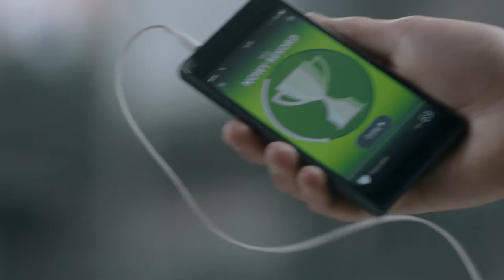mBank 2000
Client: mBank

Agency: VML (Robert Witkowski, Magdalena Brejnak – Kowalska, Stanisław Trzaski, Tomasz Grzegorek)

Director: Kamila Tarabura

DOP - Maciej Ryter

DOP II – Michał Szymczak
Set Design - Mateusz Płóciennik, Piotra Zawada
Make-up Artist - Kamila Jodko, Magda Tarka
Make-up Assistant: Weronika Tańska
Costume Designer - Olga Piekarska, Marta Kalinowska
Costume Assistant: Olga Dyból, Klaudia Abramowicz
Flota Filmowa: Jacek Góral, Gonia Gałka, Kinga Tulik, Dorota Piekuś
I AD: Jakub Kędzierski,
Set Manager: Piotr Cisło, Piotr „Lewar” Karolak
Casting  - Paulina Krajnik

Cast - Jan Wieteska, Marta Kozłowska, Weronika Szlązak
Natalia Krzysztofek
Alicja Markuszewska
Agata Malek
Jakub Jankowski
Krystian Boguta
Michał Piaskowski
Pascal Fischer

Post-produkcja: Coloroffon
Offline editor: Krzysiek Fischer
Post-producer: Ania Stefanek
ColoroffonOnline editor: Jarek Gawroński
Grading Jacek Bulik
Sound: Halo Studio

Camera set – ATM Studio
Focus Puller – Maciej Horyzont Barański
Camera Assistant – Jakub Żukowski
DIT: Łukasz Długaszewski
Sound operator:  Adam Stanisławski
Steadicam - Maciej Tomków
Light - Heliograf
Gaffer - Maciej Gamdzyk
Spark - Adam Zdunek, Jakub Gamdzyk
Stage Hand – Paweł Baron Walendzik, Paweł Zbroszczyk
Special THX –  Sławek Kowalski, Sebastian Żakowski